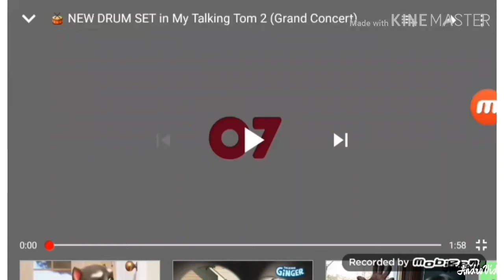Drum set in my talking tom 2 My G Major